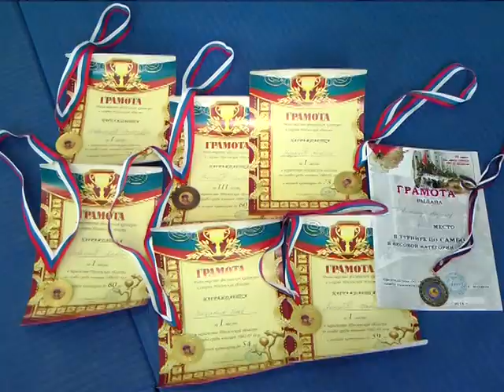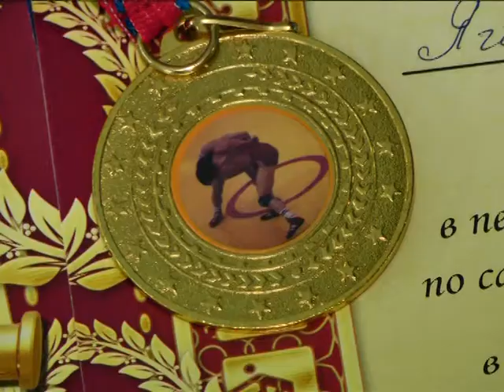Зареченские самбисты стали лучшими на областных соревнованиях